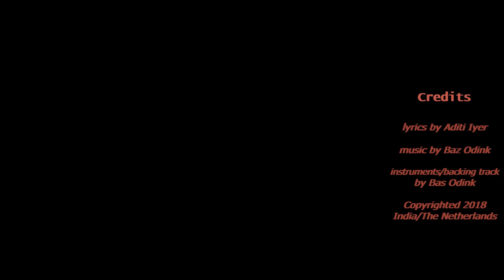Aditi Iyer - Miss Messy -- An Original song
Hey guys -- This is such a special milestone for me as I release my original song, Miss Messy, written and sung by me (of course!)  in collaboration with Dutch composer, Baz Odink who has created such a great music arrangement.

Miss Messy is about how it's okay to let loose once in a while, and that you shouldn't have to change for anyone. Expressing yourself is important and it's great to be who you are without being ashamed of it.